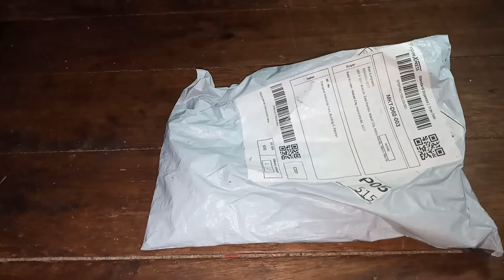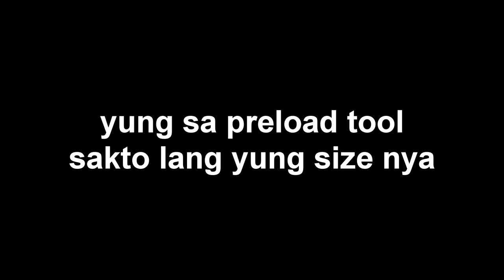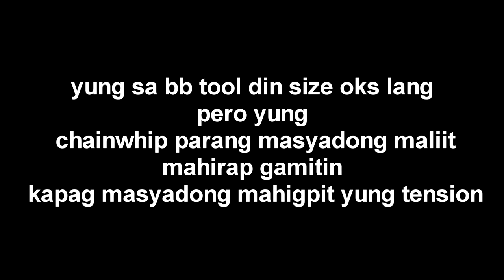Bottom bracket tool (shimano hollowtech)with chian whip and Shimano preload tool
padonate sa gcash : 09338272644